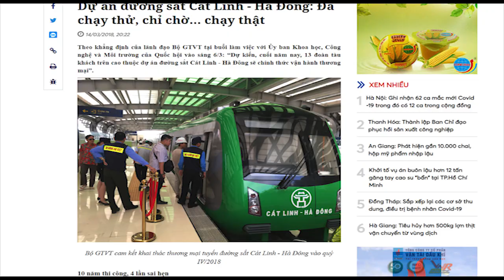Quốc hội VN tuyên bố: Dự án Cát Linh - Hà Đông sai lầm!